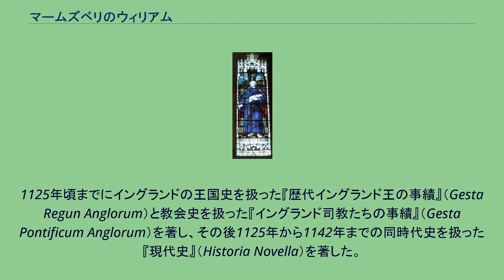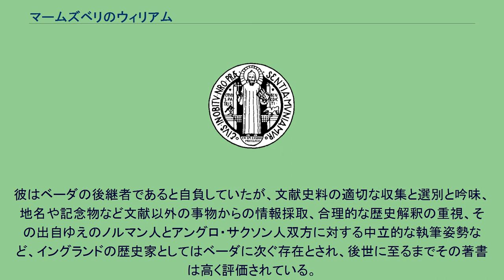マームズベリのウィリアム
マームズベリ修道院のステンドグラス。
1928年製作。
マームズベリのウィリアム（英:William of Malmesbury、1095年？－1143年）は、中世イングランドの歴史家・ベネディクト会修道士。
ノルマン人とアングロ・サクソン人の混血として生まれ、幼くしてイングランド南西部のマームズベリ修道院に入って学問に励み、長じて同修道院の図書館司書を務めながら、イングランド各地を旅行して、その知識・経験を元に多くの歴史書を著した。
1125年頃までにイングランドの王国史を扱った『歴代イングランド王の事績』（Gesta Regun Anglorum）と教会史を扱った『イングランド司教たちの事績』（Gesta Pontificum Anglorum）を著し、その後1125年から1142年までの同時代史を扱った『現代史』（Historia Novella）を著した。
彼はベーダの後継者であると自負していたが、文献史料の適切な収集と選別と吟味、地名や記念物など文献以外の事物からの情報採取、合理的な歴史解釈の重視、その出自ゆえのノルマン人とアングロ・サクソン人双方に対する中立的な執筆姿勢など、イングランドの歴史家としてはベーダに次ぐ存在とされ、後世に至るまでその著書は高く評価されている。